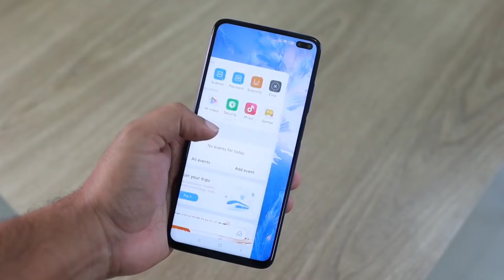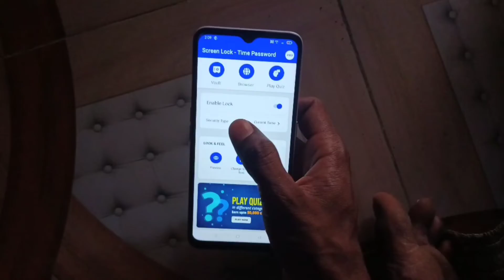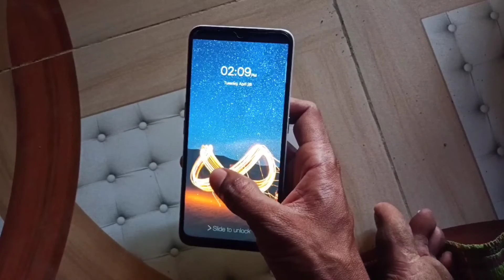Time screen lock for smartphone user